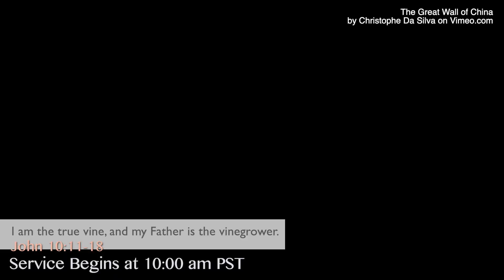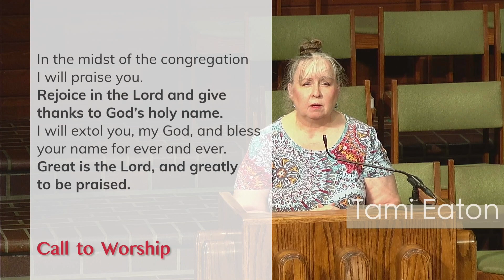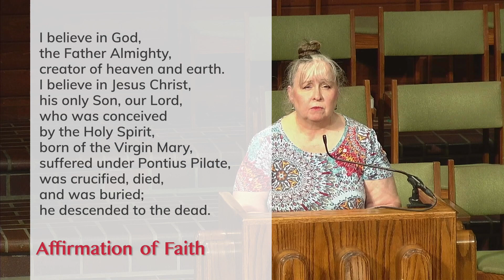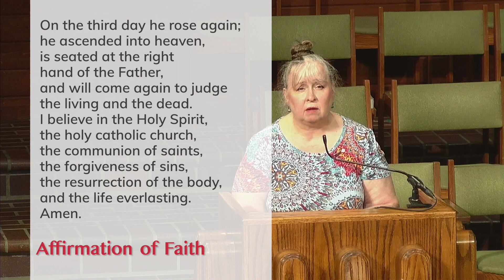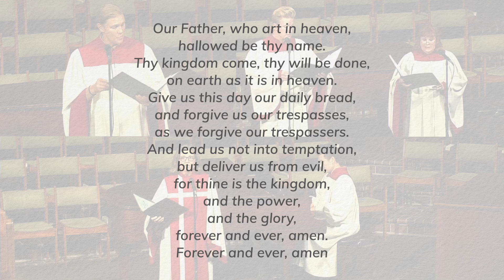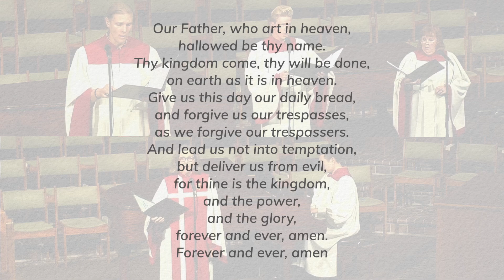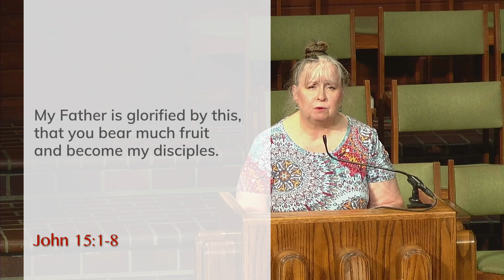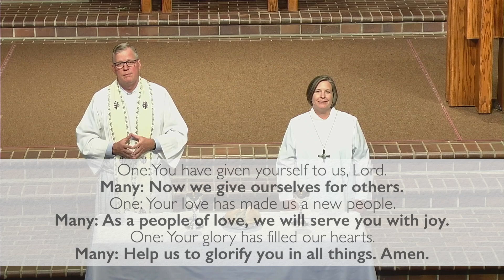The True Vine - Foothills UMC's Worship on 5.2.21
"I am the true vine, and my Father is the vine grower," Jesus said. (John 15:1) The vine (Jesus) connects us with God. As we come together to share in Holy Communion, we are reminded that we are fed spiritually by the bread and cup.